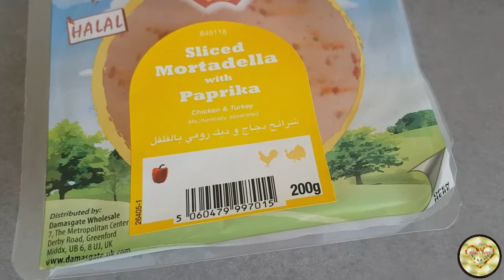የሰንበት ቁርስ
How to make easy weekend breakfast.